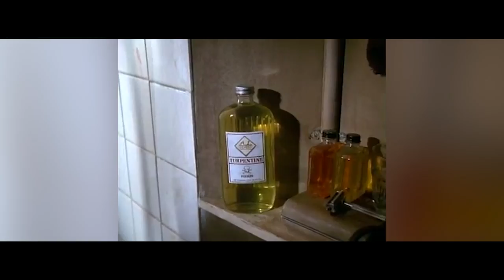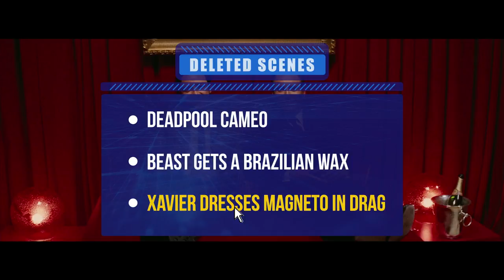7 Bizarre Deleted Scenes In Famous Movies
If you love 'Alien,' thank an editor. The terrifying presence of xenomorphs was almost ruined long before 'Alien: Resurrection' came around.

We're still getting over the fact that there's a deleted scene in Jurassic World where they're covering themselves up with dinosaur poop.

7 Bizarre Deleted Scenes In Famous Movies